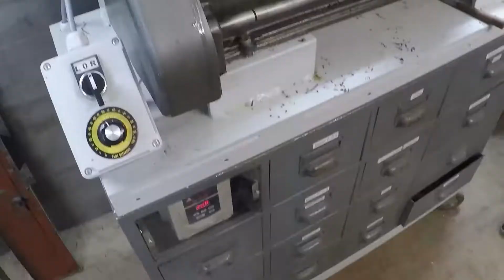DIY Wood&Titanium Engagement Ring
How i made my Amboyna burl wood and Titanium Engagement Ring